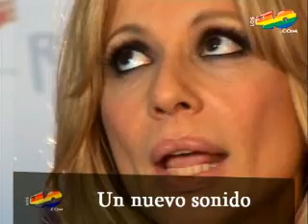Entrevista promoción "Miss Sánchez" - In-tro (40 tv) 21/04/2007 - Marta Sánchez